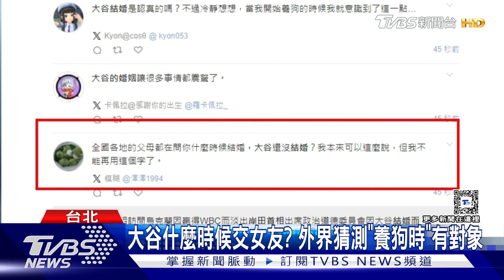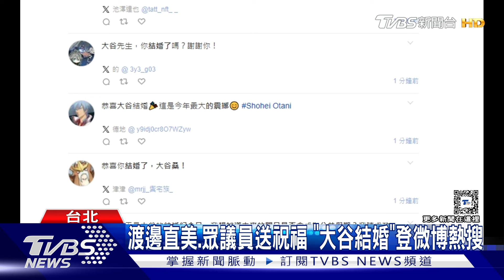大谷什麼時候交女友? 外界猜測「養狗時」有對象｜TVBS新聞